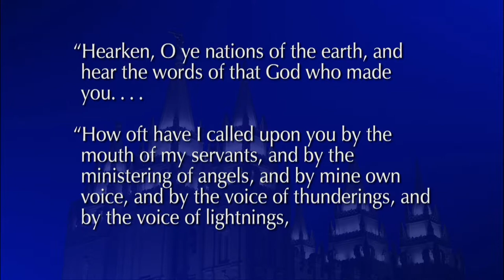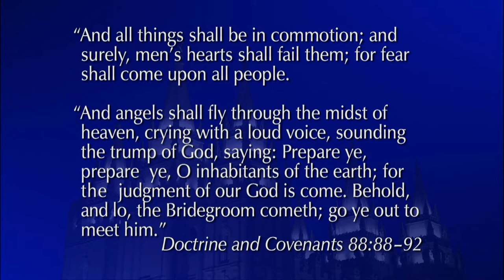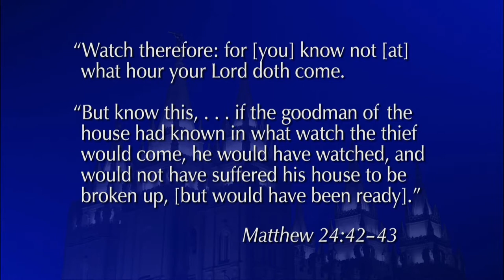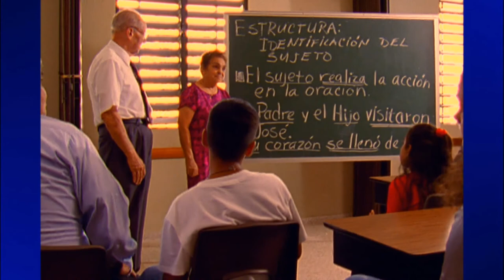Preparation for the Second Coming | Elder Dallin H. Oaks | Faith To Act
We need to make … spiritual preparation for the events prophesied at the time of the Second Coming. (17:25)